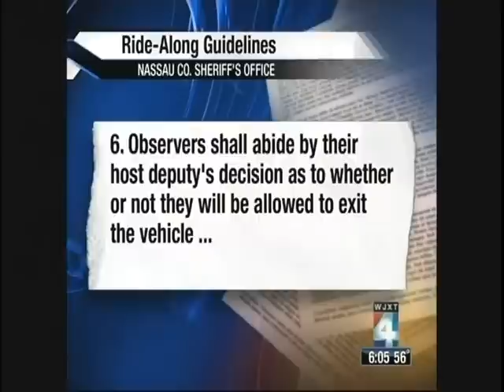Jason Law TV News Anchor and Reporter Resume.avi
My name is Jason Law. I have been an anchor and reporter for WJXT Channel 4 in Jacksonville, Florida, since December 2008.